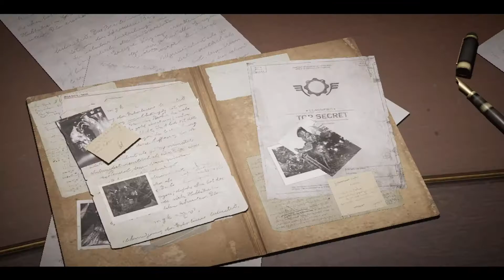The First 30 Minutes of Gears Tactics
Want to check out the new Gears Tactics. We have the first 30 minutes of gameplay for you.